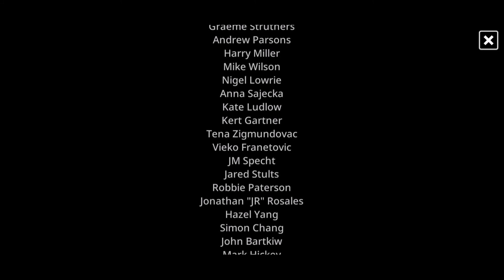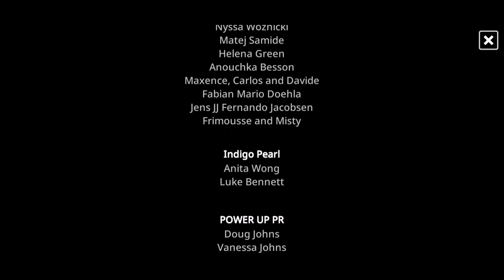My Friend Pedro: Ripe For Revenge - (All Levels) - (All Stars) | Normal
Levels
todos los niveles
full Walkthrough
guía completa
android
iOS